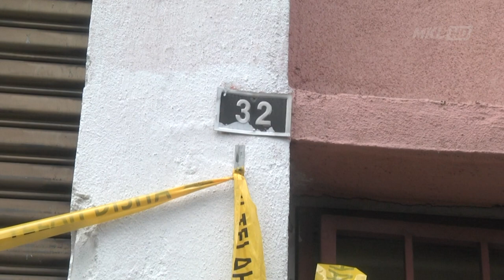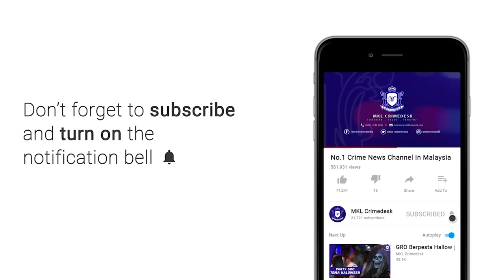MKL Crimedesk | Polis Jumpa 40 Tong Bahan Buangan Cemar Air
kira kira 40 tong bersamaan 40,000 liter bahan buangan berjadual ditemui di dalam sebuah premis yang dijadikan sebagai stor penyimpanan di jalan velox 2 rawang.

kesemua rampasan terbabit ditemui polis gombak.

ketua polis daerah gombak asisten komisioner arifai tarawe berkata, pihaknya mendapati 40 tong itu telah berada di premis berkenaan sejak dua minggu lalu.

seorang wanita tempatan berusia 40 tahun bersama pasangannya dipercayai  menyewa premis ini untuk meletakkan barang buangan berjadual terbabit sejak dua minggu lalu dengan sewa rm3,800 sebulan.

siasatan awal mendapati ada pembuangan bahan kimia dilakukan melalui lubang kumbahan di dalam premis berkenaan yang mengalir ke loji rawatan kumbahan indah water konsortium (iwk) yang jaraknya kira-kira 300 meter dari premis itu.

polis tidak  menolak kemungkinan terdapat unsur sabotaj dalam kejadian ini.

ia berdasarkan penemuan barang rampasan berkenaan dan kini pihaknya sedang menjalankan siasatan lanjut.

pihaknya masih menunggu laporan bagi mengenal pasti jenis bahan buangan yang mengakibatkan pencemaran di  sungai selangor.

setakat ini, seramai empat individu termasuk seorang wanita serta pekerja lelaki warga bangladesh direman tujuh hari bagi membantu siasatan.

“polis juga sedang mengesan saki baki individu yang dipercayai terbabit dalam kes ini.

polis bersama agensi lain akan mengambil tindakan sekiranya mendapati ada pelanggaran peraturan dilakukan mana-mana premis di daerah ini.

terdahulu, media melaporkan empat individu termasuk seorang wanita ditahan malam tadi hingga awal pagi tadi selepas dipercayai terbabit dengan pencemaran bau seakan pelarut di sungai selangor, semalam.

dalam kenyataan ketua jabatan siasatan jenayah selangor datuk fadzil ahmat sebelum ini memaklumkan pihaknya melakukan tangkapan empat suspek berkenaan di gombak, damansara dan kelana jaya, selangor.

menurutnya, mereka yang ditahan terdiri daripada tiga individu tempatan termasuk seorang wanita berusia antara 40 hingga 43 tahun serta seorang lelaki warga bangladesh berusia 33 tahun.

polis percaya terdapat aktiviti aktiviti membuang sisa sisa kimia ke dalam satu lubang kumbahan di premis yang disyaki terus mengalir ke kawasan tercemar.